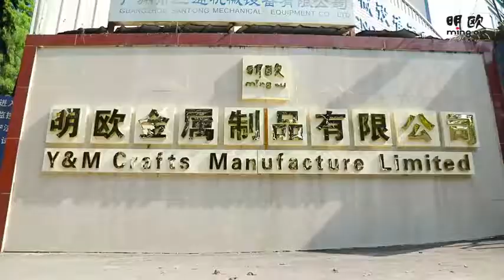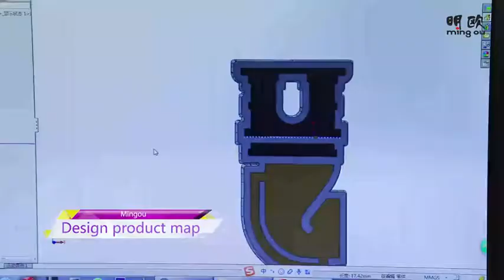Mingou Wholesale Custom Metal Wine Bottle Openers Car Leather Keychains Design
Mingou Wholesale Custom Metal Wine Bottle Openers Car Keychains Design

We have more than 10 years experience in this line, we change to Mingou brand from 2015, before we called Yingmei. We are professional in alll kinds of supplying key chain & designs, OEM is welcomed.

Our products has been exported to many countries all over the world. We got ISO 9001 certificates. Y&M crafts manufacture limited established in 2003 in Zhongshan city, a manufacturer of metal and leather executive gifts and premium products, such as leather key ring , metal keychain & bottle opener keychain.

At the end of 2008, we moved to Guangzhou city in order to extend the production capability and new, fashion, unique keychain design. Our factory has about 100 workers and technical staffs working in around 1000 sq. feet premises.

With all kind of advanced equipment from designing, mold-making department , we can provide one-stop in house manufacturing of innovative and quality products with punctual delivery for our esteemed buyers.